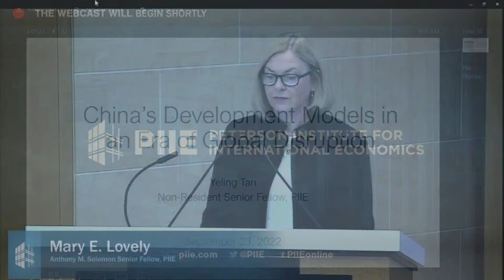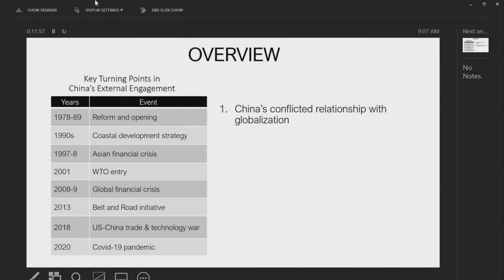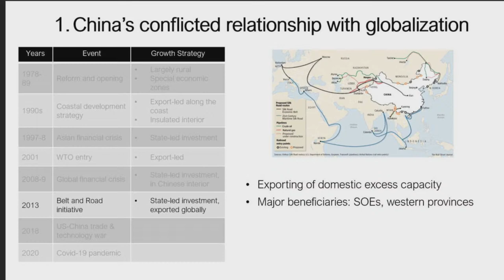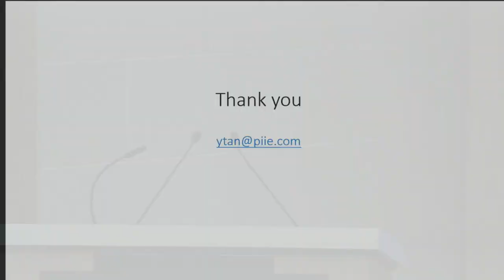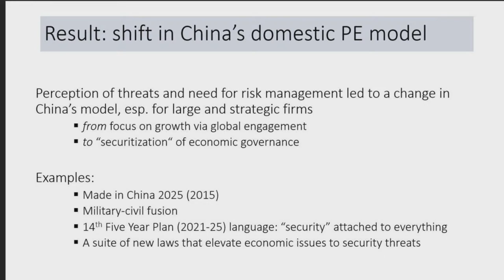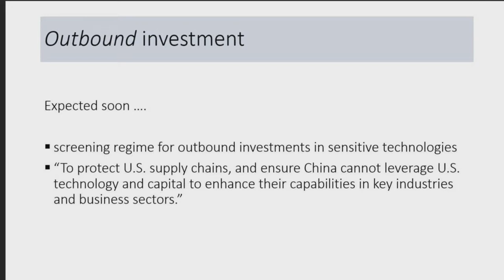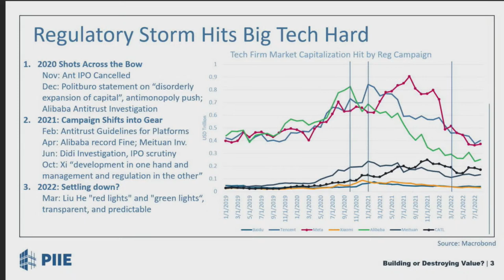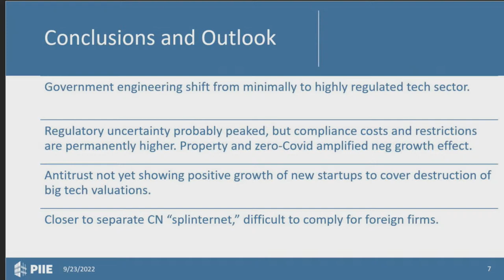Xi Jinping's economic model and the future of globalization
As China’s President Xi Jinping approaches his expected third term, he faces growing international resistance to his intensification of state control over domestic firms and markets. An expert panel at the Peterson Institute for International Economics (PIIE) discusses the feedback between these external tensions and China's domestic political climate, Beijing’s regulation of Big Tech, the implications for strategic competition with the United States, and whether the evolution of China’s development model will prompt a reorganization of international trade and investment rules.

The event will begin with presentations followed by a panel discussion.

Moderator: Mary E. Lovely, Anthony M. Solomon Senior Fellow, PIIE

Presenters:
Yeling Tan, Nonresident Senior Fellow, PIIE
China’s Development Models in an Era of Global Disruption

Martin Chorzempa, Senior Fellow, PIIE
Building or Destroying Value?: China Moves to Regulate Big Tech

Margaret Pearson, Dr. Horace V. and Wilma E. Harrison Distinguished Professor and Distinguished Scholar-Teacher in the Department of Government and Politics, University of Maryland
China's Political Economy and International Backlash

Discussant:
Tianlei Huang, Research Fellow, PIIE